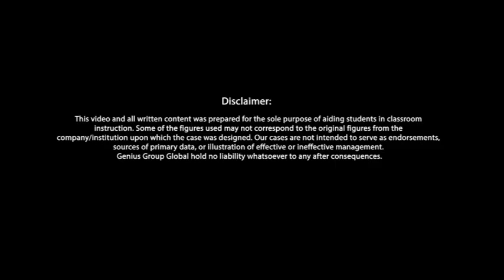Sumitomo Chemical, Japan